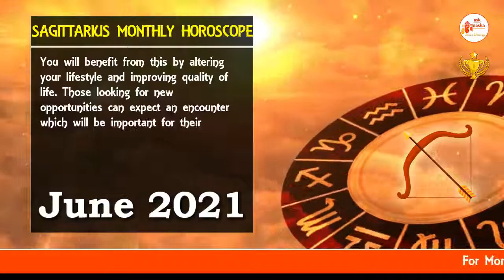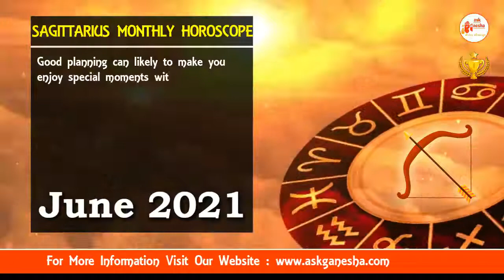SAGITTARIUS JUNE 2021 || Sagittarius Monthly Horoscope by Askganesha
JUNE 2021 Sagittarius Monthly Horoscope Prediction | Sagittarius Sun Sign Predictions

For Daily, Weekly, Monthly and yearly Horoscope, Love Career, Finance, lucky number, birthstone and other Sagittarius predictions please